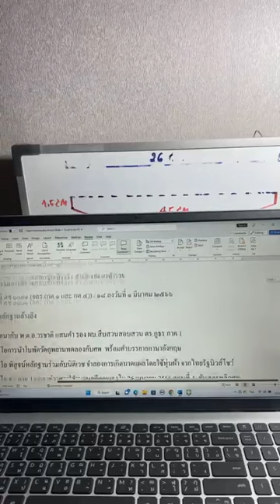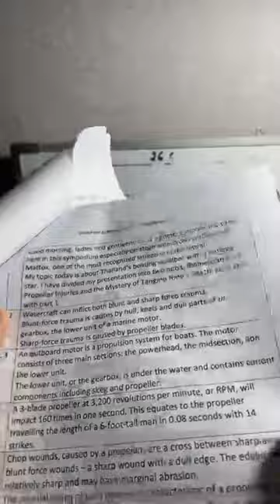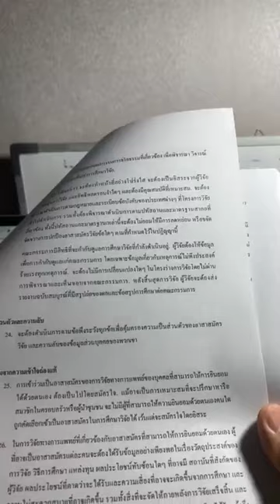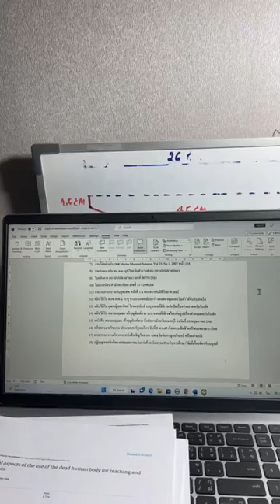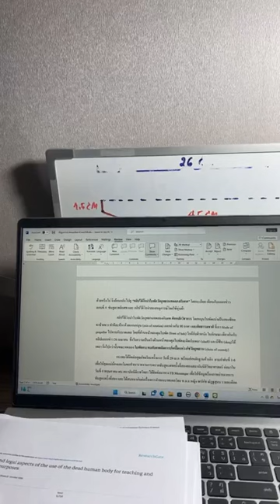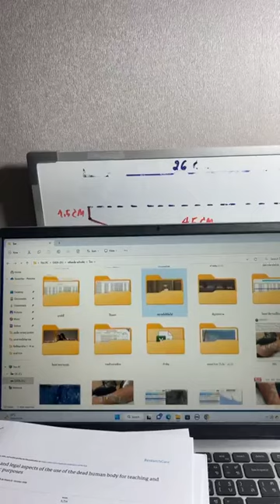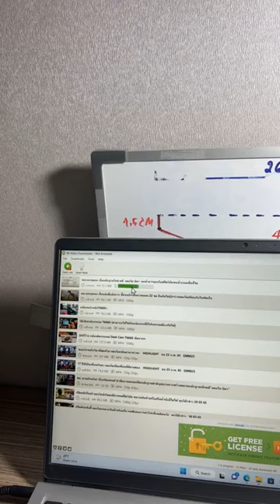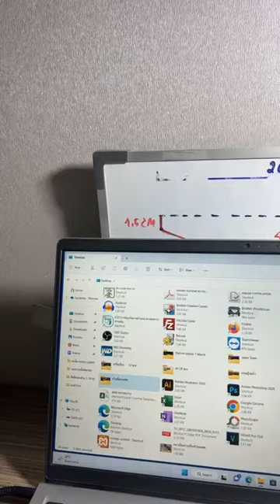คุณหมอธวัชชัย ไลฟ์สด แบบชัดจัดเต็มทุกประเด็น